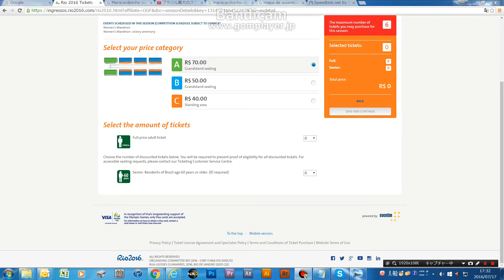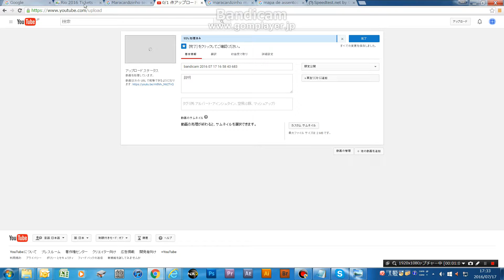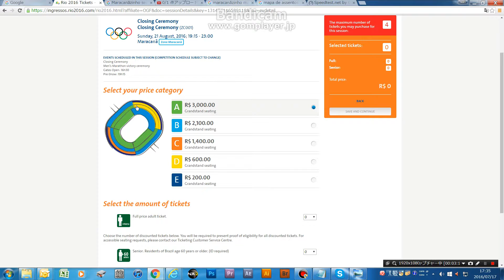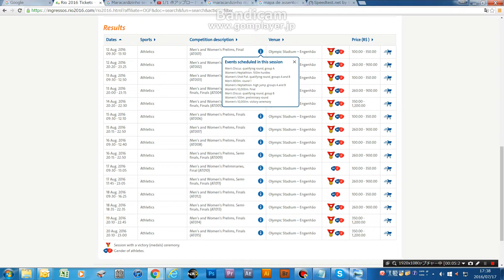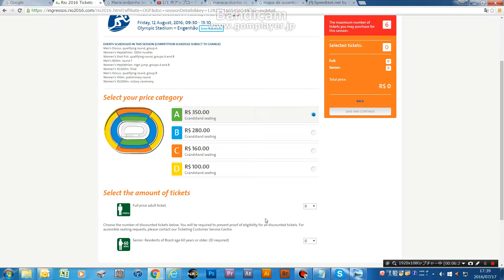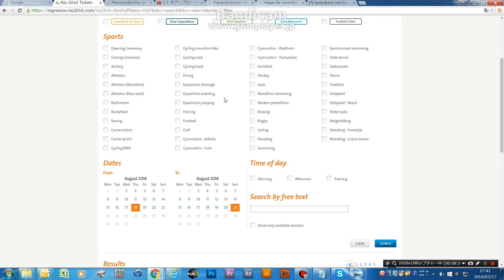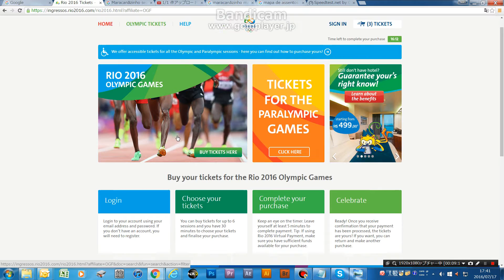リオ オリンピックのチケットを公式ページから買う方法 PART4